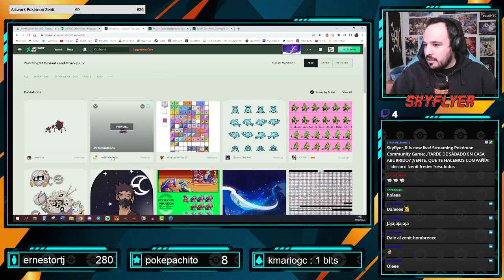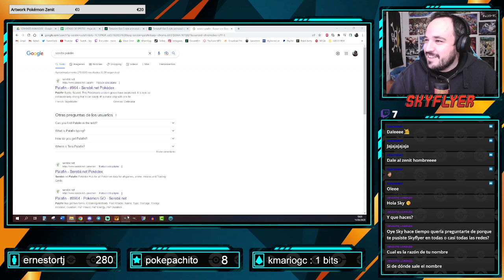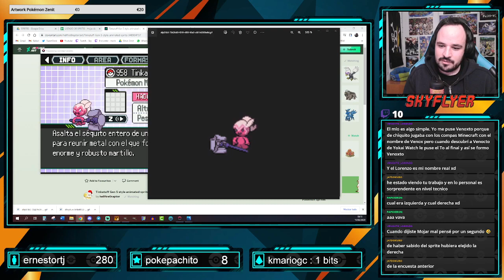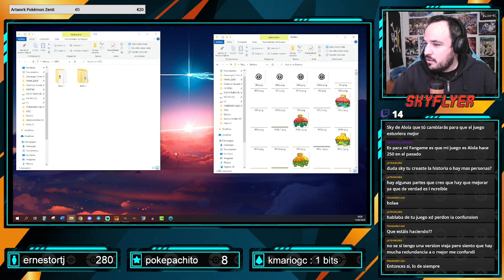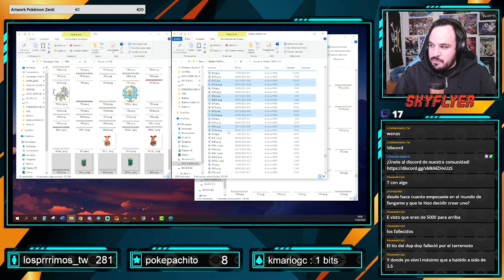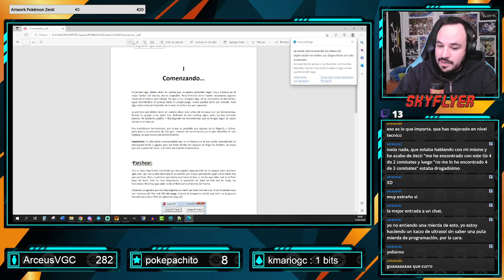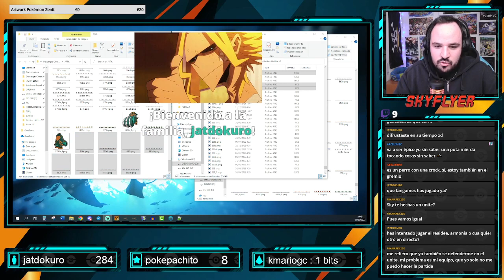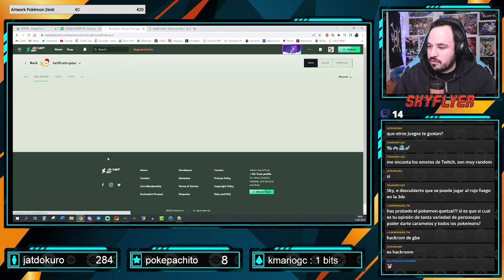[11.02.2023] (1/3) ¿TARDE DE SÁBADO EN CASA ABURRIDO ¡VENTE, QUE TE HACEMOS COMPAÑÍA!